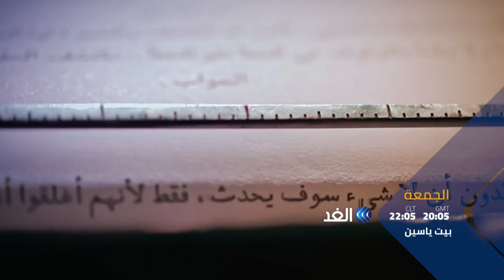برومو بيت ياسين | الشاعر والمفكر المغربي عبد اللطيف اللعبي